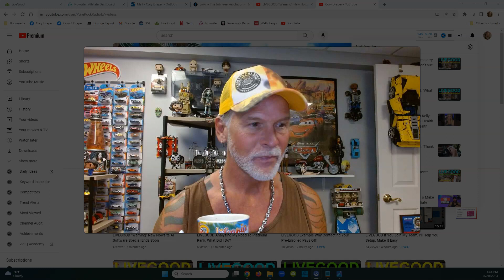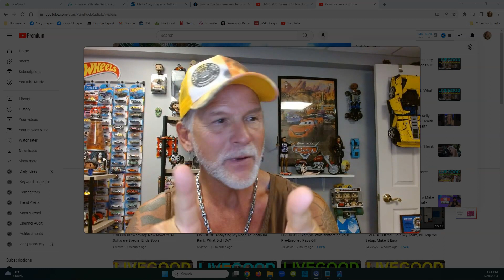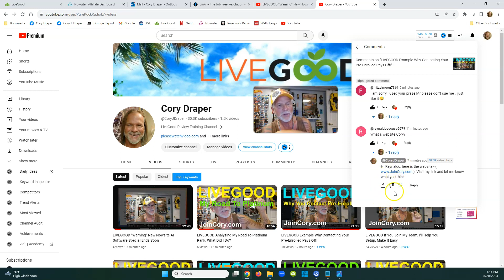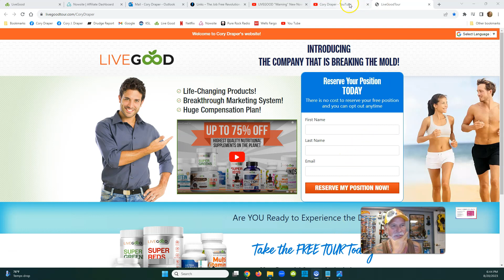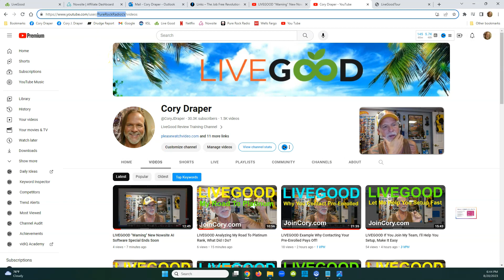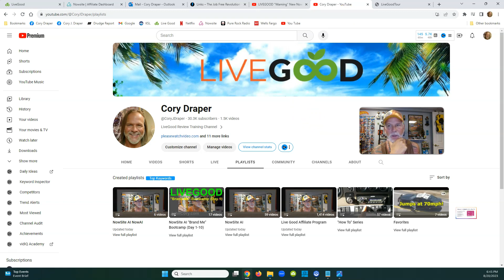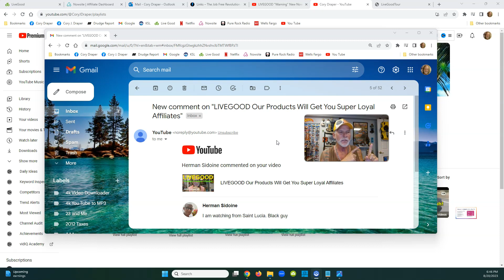LIVEGOOD Review, Training, Compensation Plan, Company Update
LIVEGOOD Review
Training, Compensation Plan, Company Update

Questions?

Webinar Schedules -

wellness tip.

livegood
livegood review
livegood compensation plan
livegood powerline
livegood mlm
livegood reviews
livegood products
livegood review 2023
livegood company
livegood health products
livegood launch
join livegood
livegood matrix
what is livegood
livegood scam
livegood spillover
livegood business
livegood wholesale
livegood opportunity
livegood product
livegoodproducts
livegood supplements
livegood benglinsky
livegood team
livegood prelaunch
livegood tour
livegood funnel
livegood coffee
ben glinsky
live good mlm review
live good
mlm reviews